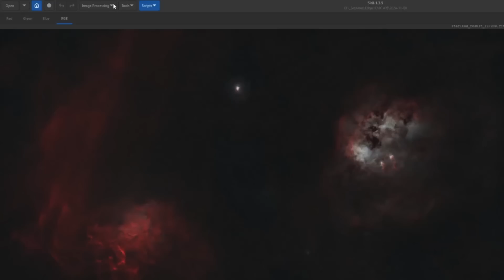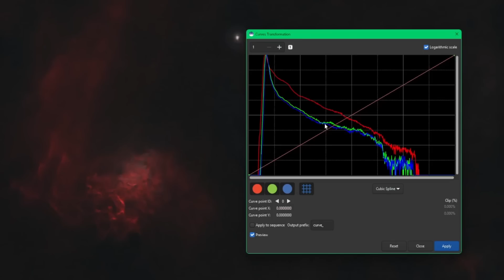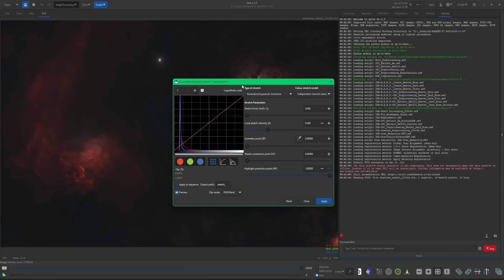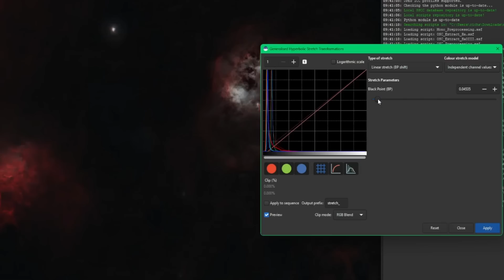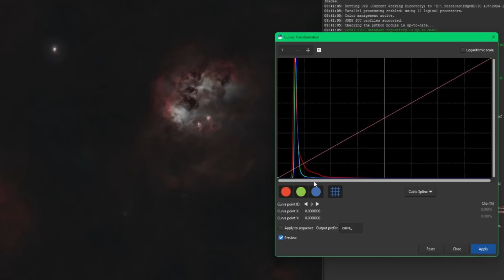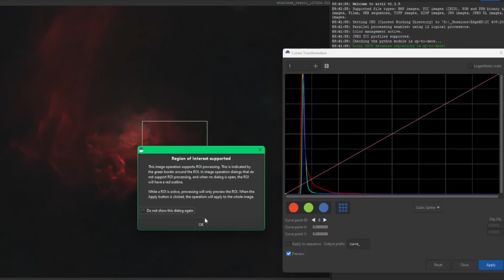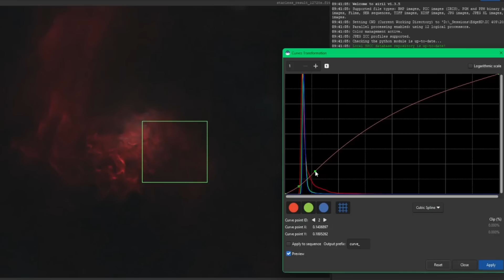Siril's Curves Transformation: Perfecting Brightness and Contrast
Take your astrophotography to the next level with the Curves Transformation tool in Siril 1.4! In this tutorial, I’ll guide you through how to use curves to enhance contrast, and bring out faint details in your images. This is going to become an essential tool for astrophotography processing workflow.

➔ Not a member? Purchase the guide instead